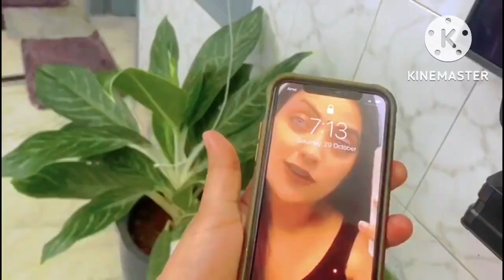लंदन से आई बुआ के लिए चप्पल😳😳gujjarwedding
rakhidedha13 youtube apki tak ki sbse best video h ap log has has k pagl ho jaoge